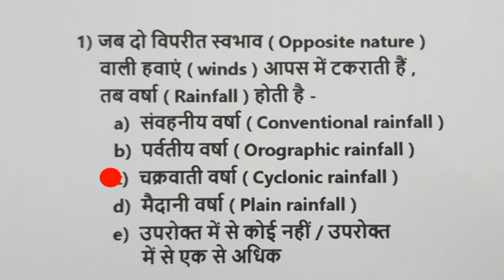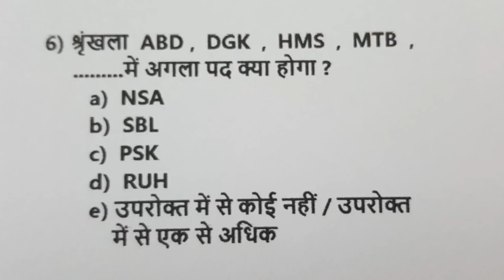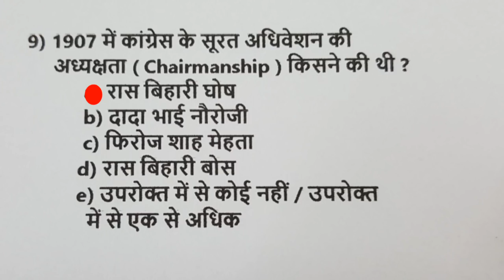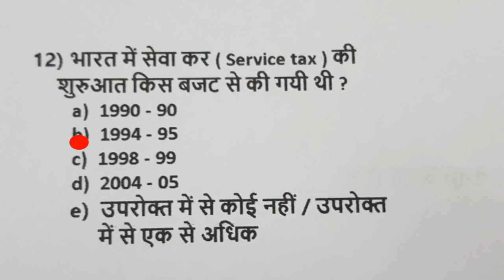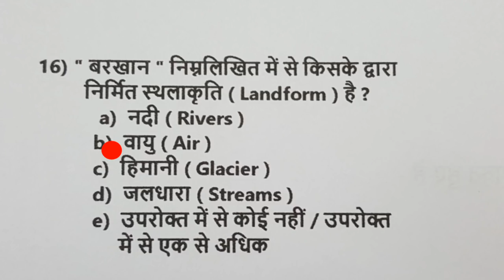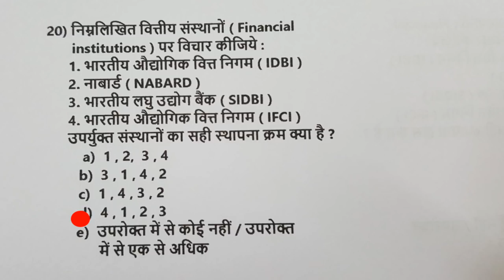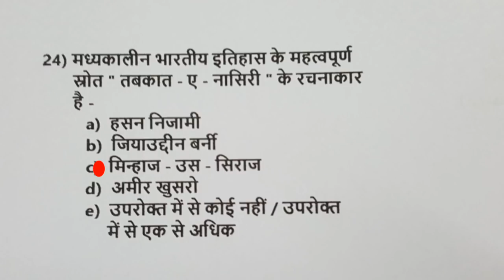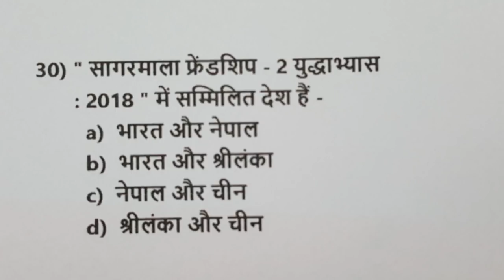BPSC || 64th bpsc || 30 शानदार प्रैक्टिस सेट प्रश्न || ( 56 )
Dear students ! इस एपिसोड में 30 शानदार प्रैक्टिस सेट questions हैं , जो सभी oneday exams के लिए इम्पोर्टेन्ट हैं |
     इस सेट में 25 plus स्कोर करना एक चुनौती है |